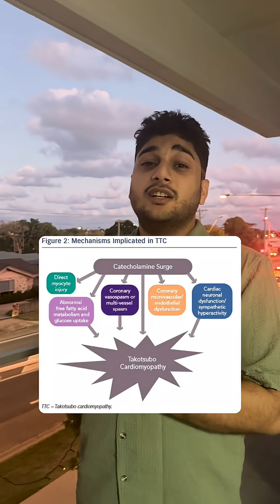Takatsubo cardiomyopathy in 60 sec || Dr Gupta MD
Takotsubo Cardiomyopathy (Stress-Induced Cardiomyopathy) explained in under 60 seconds!
Also known as Broken Heart Syndrome, this condition often mimics a heart attack with chest pain, ST-segment changes, and troponin rise — but with normal coronaries.
In this short video, I quickly break down the ECG changes, causes, risk factors, symptoms, echo findings, and recovery timeline of Takotsubo cardiomyopathy.
A must-watch for medical students, doctors preparing for AMC/USMLE/PLAB, and anyone interested in cardiology.

Takotsubo cardiomyopathy, stress cardiomyopathy, broken heart syndrome, ECG Takotsubo, heart attack mimic, ST elevation causes, apical ballooning, cardiac emergency, internal medicine, cardiology short lecture, AMC exam, USMLE cardiology, PLAB cardiology.